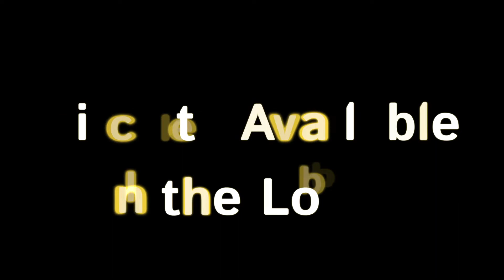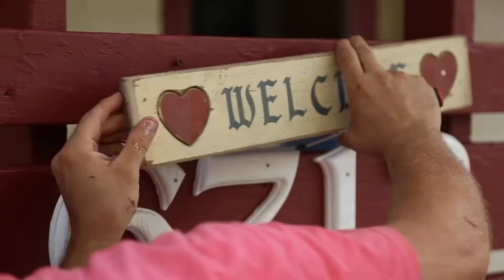Calvary News 9/30/18 - 10/06/18